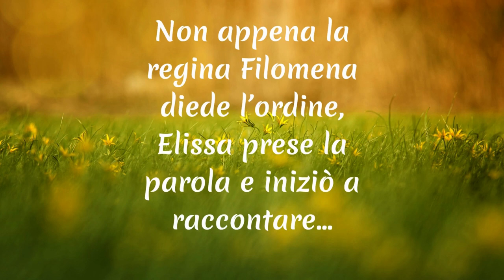Gualtieri, una vita in fuga - Booktrailer Classe 3B Liceo Classico Andrea D’Oria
Un uomo ingiustamente accusato, i suoi figli e il loro viaggio.
Dal capolavoro della letteratura italiana “Decameron”, l’ottava novella della seconda giornata vi farà scoprire la storia del conte d’Anguersa e dei suoi figli e il loro viaggio attraverso la Francia e l’Inghilterra medievali, fra incontri e separazioni, fughe e colpi di scena.
Riuscirà il conte a ripristinare il suo buon nome e a ricongiungersi coi figli?
Progetto PCTO Percorso Umanistico- Percorso Artistico ed Espressivo -Classe 3B A.S. 2022-23 Liceo Classico Andrea D’Oria – Genova
Autori: Marianna Benvenuto, Filippo Lussana, Naomi Muñoz, Elena Papini, Virginia Salustri.

Riferimenti online Open Source - Wikisource
IL DECAMERON
a cura di ALDO FRANCESCO MASSÈRA
BARI -GIUS. LATERZA & FIGLI – 1927
Gualtieri, una vita in fuga - Giornata seconda - Novella ottava